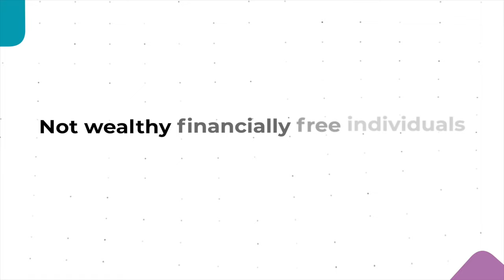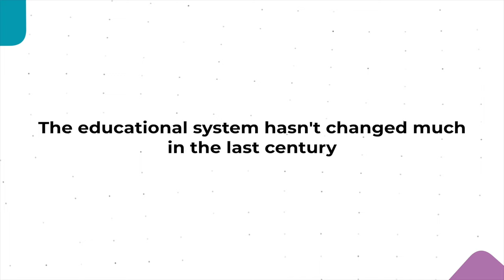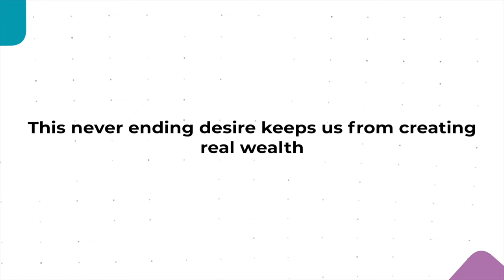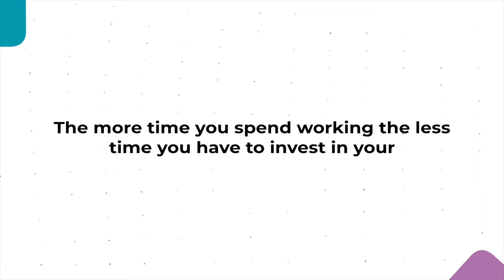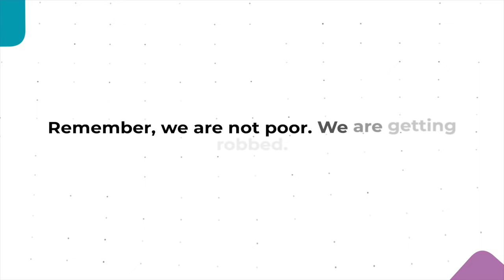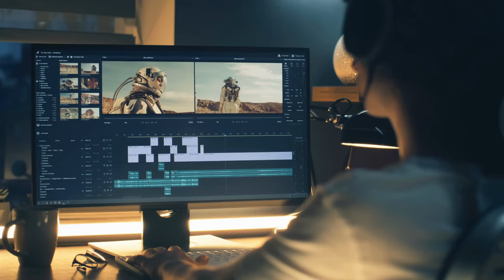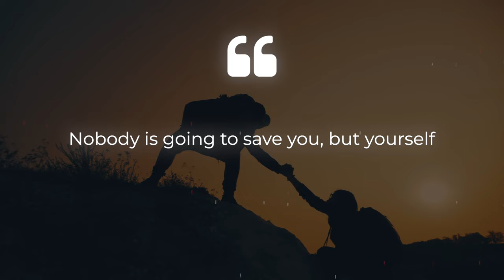you're NOT poor...you're getting ROBBED! you are set up to fail | Salee | Buhay Canada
Are you struggling financially and feeling like you're stuck in a never-ending cycle of debt and poverty? In this eye-opening video, we uncover the shocking truth: You're NOT poor, you're getting ROBBED! 💸

Join me as we expose the hidden systems and traps designed to keep you from achieving financial freedom. From unfair financial practices to a lack of financial education, discover how you're set up to fail and, more importantly, how to break free from these constraints. 🚫💼

🔥 What You'll Learn:

The hidden tactics that rob you of your hard-earned money.
How societal systems are set up to keep you in a financial rut.
Practical steps to reclaim control of your financial future.
The importance of financial literacy and how it can transform your life.

🔍 Key Topics Covered:
Financial freedom
Wealth building strategies
Money management
Personal finance education
Breaking the poverty cycle
Empowering your financial mindset

👥 Who Should Watch:
Anyone feeling stuck financially
Those eager to improve their financial situation
Individuals seeking financial education and empowerment
Anyone wanting to understand the financial traps set by society
Let's take back control and stop getting robbed of our financial future! 🚀💪